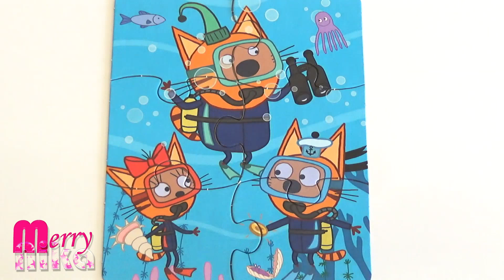ТРИ КОТА - Компот ищет ракушку - собираем пазлы для детей Три Кота | Merry Nika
Три Кота летом на море. Компот, Коржик и Карамелька ищут ракушку. Собираем пазлы для детей Три Кота.

Kid-E-Cats - Summer and Sea. Collect puzzles for kids Kid-E-Cats.